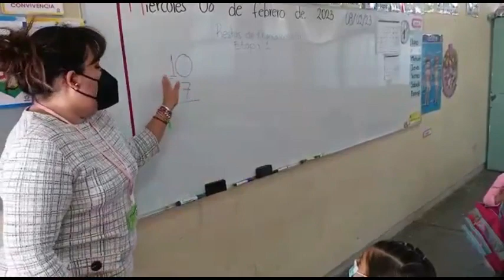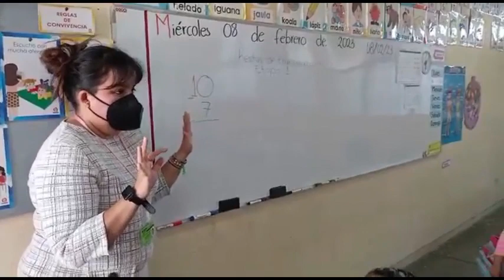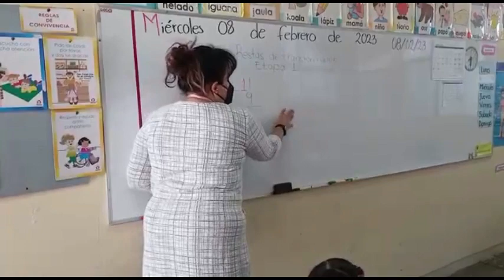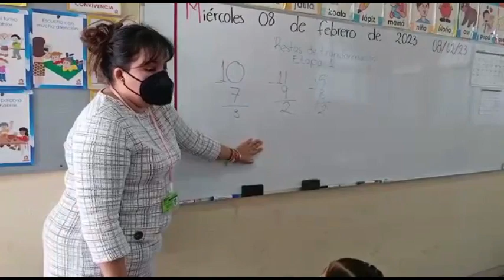RESTAS DE TRANSFORMACION ETAPA 1 CON LA MTRA FER